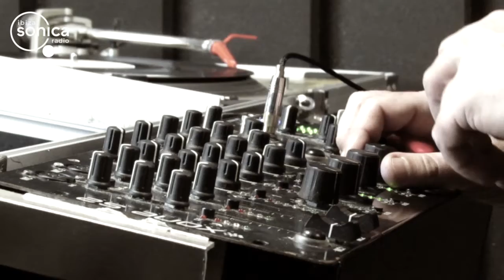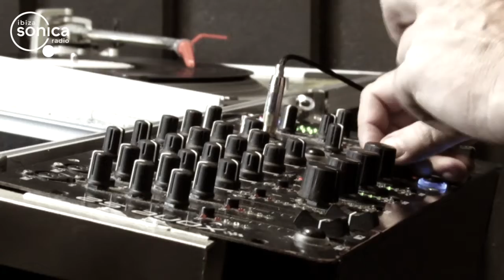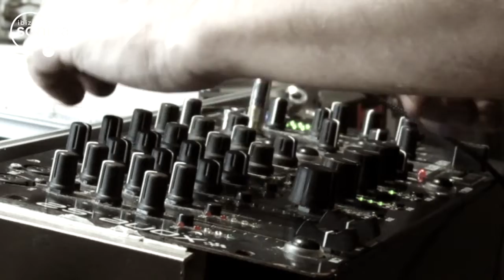#073 Dance Criminal HD720